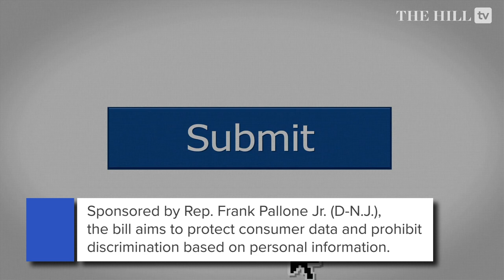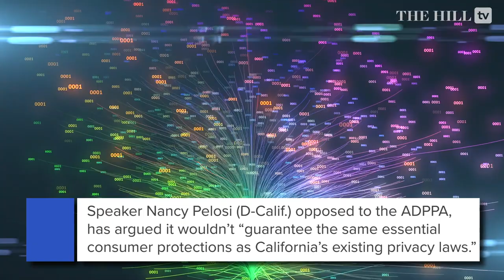New Democrat Coalition Backs Privacy Bill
The centrist New Democrat Coalition (NDC) on Tuesday backed a privacy bill — currently stalled in the House — that would create a comprehensive national privacy law to protect consumer data and prohibit discrimination based on personal information.